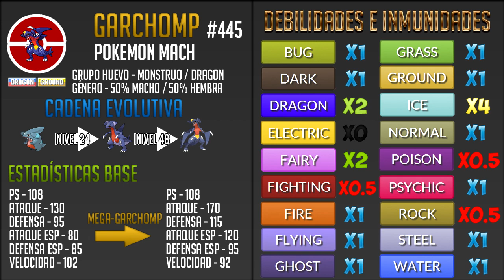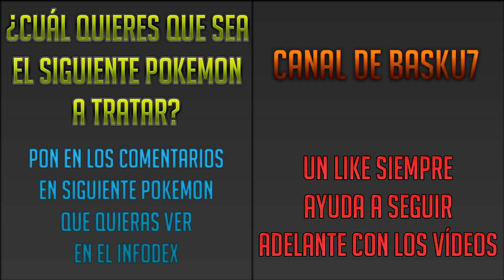InfoDex #01 | Garchomp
Buenas a todos chavales, yo soy Chiimy y hoy os traigo el primer InfoDex de mi canal, en el que hablo detalladamente del pokemon en cuestión, que en este caso es Garchomp, espero que os guste, en comentarios podéis darme ideas sobre otros pokemon de lo que hacerlo.

▼ Aquí tenéis todas mis series ▼